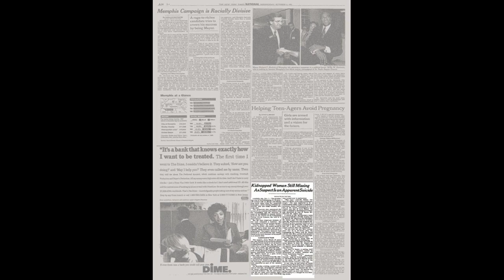Minneapolis police still searching for suspects who kidnapped and robbed victim on U campus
MINNEAPOLIS -- Minneapolis police are looking for whoever kidnapped and robbed a 20-year-old at gunpoint in the heart of the University of Minnesota's East Bank campus early Sunday.

According to MPD and the university safety alert, three men followed a 20-year-old as the victim left the bar Sally's. The suspects then forced the victim into a car a few blocks away, robbed the victim at gunpoint, then left the victim somewhere in St. Paul near Interstate 94.

The kidnapping occurred in the Superblock -- an area comprised of four dorms, a stadium and a hospital, all within a short walk from each other. It's well-populated and well-lit, too.

Grad student Caleb Anton says he walks these streets every day, and visits Sally's, too.

RELATED: U of M police say person was kidnapped, robbed on campus early Sunday

"Knowing that that happened right there is just astounding to me. There are so many people walking these streets, you'd think how would this happen to someone right here?" Anton said. "It happened right there. I think the intent was to steal and kidnap someone. I don't think it wouldn't have stopped if there was more police and anything more. Those people intended to do that, and nothing could've stopped them."

What just happened is an important question, and the beginning of a conversation between many students, friends and colleagues. What happens next is also important. What, if anything, could be done differently by the U, campus and Minneapolis police departments to prevent the next tragedy?

The safety alert was the sixth one sent to students this academic year. That's less than last year and fewer than half the amount from the year before.

Grace Bischke, a grad student who did her undergrad at St. Olaf College in Northfield, said the kidnapping just underscores the need for personal responsibility living in the big city.

"I have mace, I also have my flashlight on my phone," Bischke said. "Pretty much every time I'm walking around in the dark, I also have like a personal alarm that if gets pulled it just starts blaring."

Hopefully, she'll never have to use either.

Police weren't able to tell WCCO if the victim was a student at the U. We do know no one was hurt, and there's no word on any arrests.